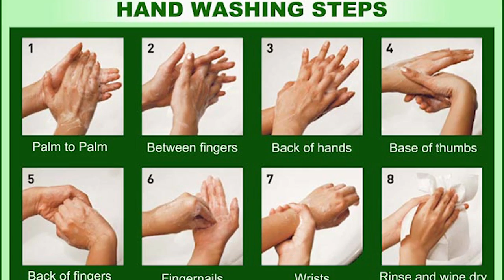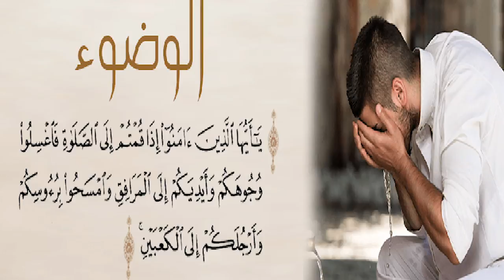برنامج أفلا يعقلون مع عبد الدائم الكحيل 25 فائدة غسل اليدين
في عصر انتشار الوباء مثل "كورونا" فإن الطريقة المثالية للوقاية هي غسل اليدين عدة مرات كل يوم.. وهذا ركن من أركان الوضوء ... لنتأمل الإعجاز العلمي..